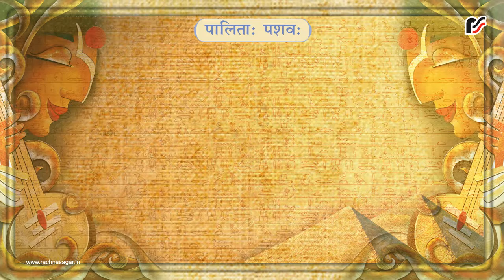शशकः – पालिताः पशवः – Sanskrit